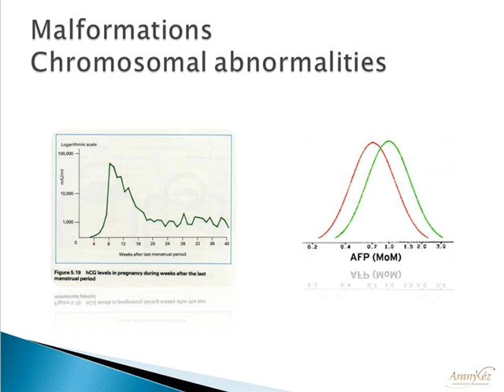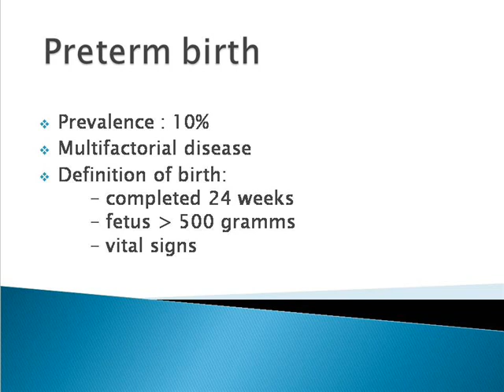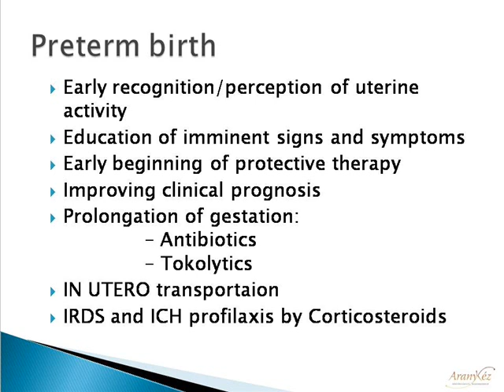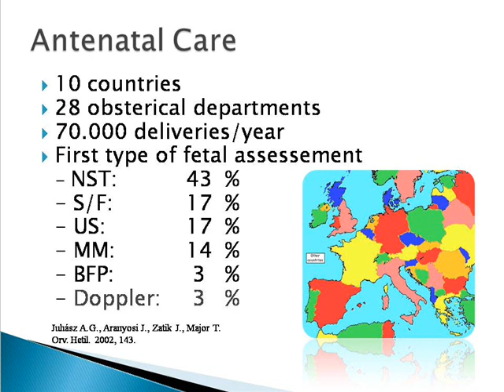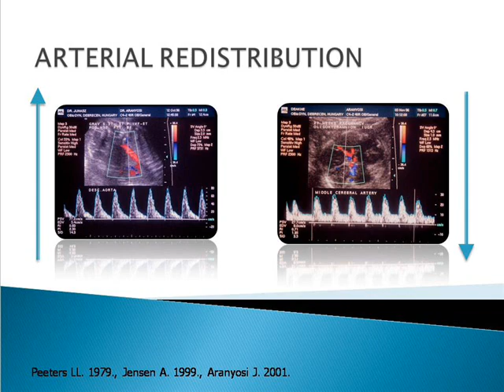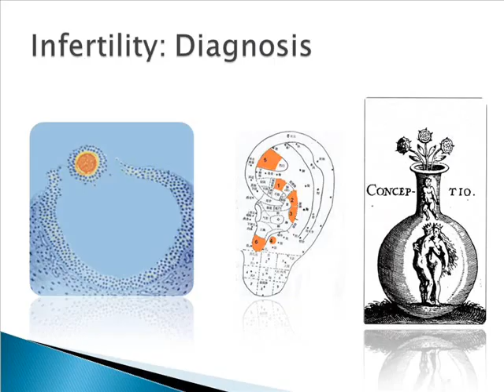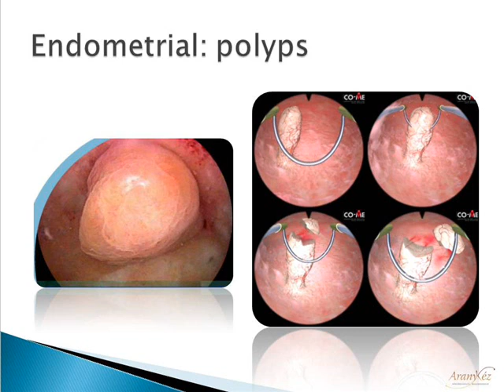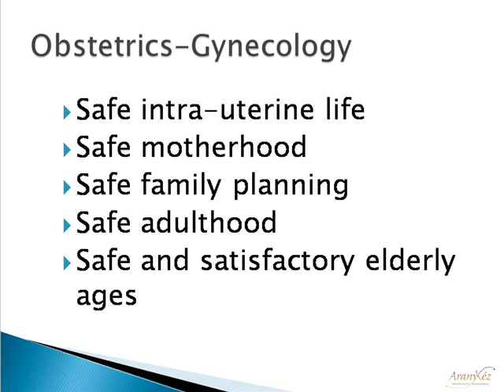Tasks and patients of Dr. János Aranyosi & AranyKéz Obstetrics and Gynecology Clinic, Debrecen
Tasks and Patients in Gynecology and Obstetrics -
Tasks and patients of Dr. János Aranyosi and the AranyKéz Obstetrics and Gynecology Clinic, Debrecen

Dr. János Aranyosi is a highly experienced private obstetrics-gynecology consultant in Debrecen with several years of experience in Rome (Italy), New York (USA), Graz (Austria), Malmö (Sweden) and Hungary.

He has extensive expertise in the operating room that includes performing biopsy, LEEP, endometrial aspiration, minimally invasive endoscopic procedures and other alternatives to hysterectomy allowing women to return rapidly to their regular activities.

In his private practice - Dr. János Aranyosi is able to provide expertise in all aspects of gynecologic and obstetrical care, including menopause, cancer screening (Papanicolau and Bethesda classification), ultrasound scan of the uterus, endometrium and ovary, follow-up of uterine fibroids, myoma, infertility (tubal patency test, post coital test, ovulation induction), contraceptive options (pill selection, IUD and Mirena insertion or removal), abnormal menstruation, ultrasound examinations, pre-pregnancy counselling, pregnancy testing, high-risk pregnancy screening, Color Doppler examination of uterine, umbilical and fetal blood circulation.